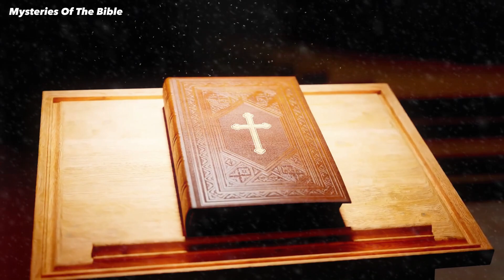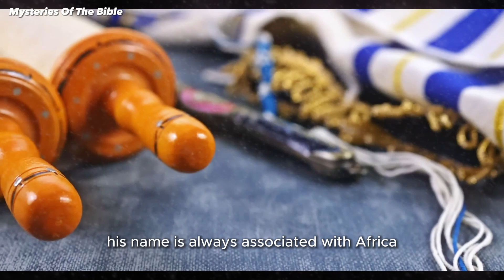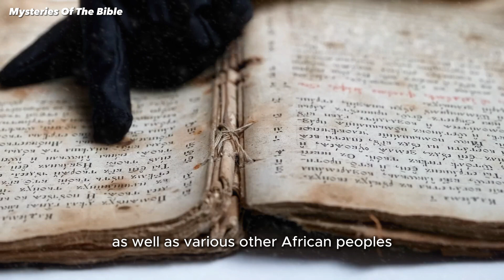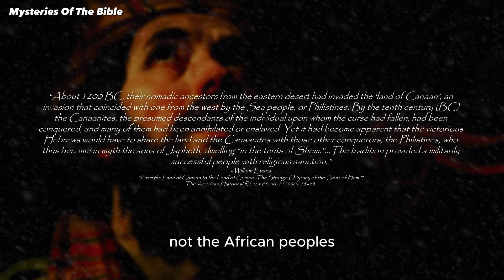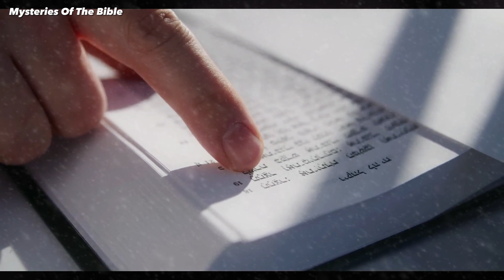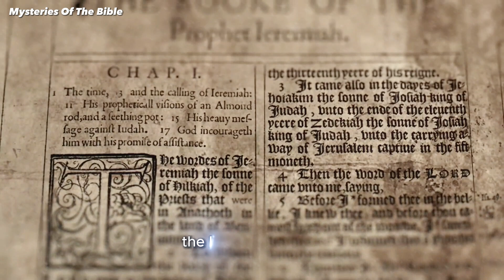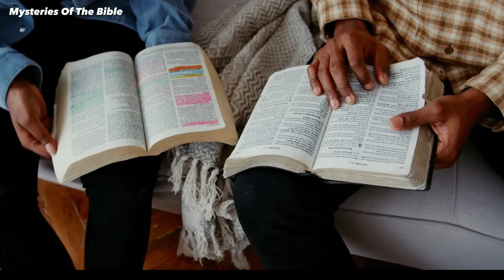THE ORIGIN OF BLACK PEOPLE ACCORDING TO THE BIBLE - Mysteries Of The Bible